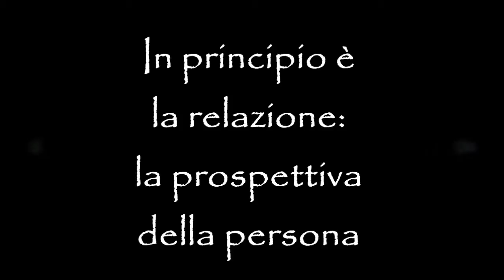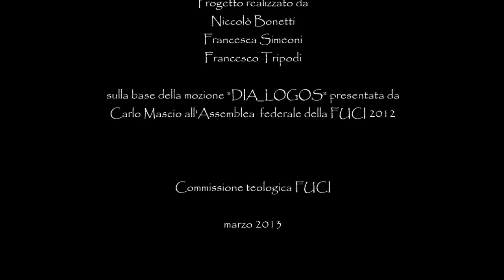In principio è la relazione: la prospettiva della persona - Intervista al prof. Adriano Fabris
La Commissione teologica incontra il prof. Adriano Fabris, ordinario di Filosofia morale presso l'Università degli studi di Pisa. Il tema dell'intervista è quello della centralità della relazione nella prospettiva antropologica, ossia nella realizzazione della persona: quanto la nostra identità dipende dal rapporto con l'altro? Quali fattori danno qualità alle nostre relazioni? Quali difficoltà viviamo nei legami? Come si evolve la capacità di prossimità al tempo dei social network?
L'intervista, alla quale ne seguiranno altre due, fa parte di una riflessione più ampia sul rapporto relazione-prossimità-verità, con uno sguardo al panorama attuale e all'influenza dello spazio digitale e dei social network nella costruzione dei legami e nella ricerca del vero. La tematica nasce dalla mozione "DIALOGOS" presentata e approvata durante l'Assemblea Federale 2012 della Fuci ed è stata curata dalla Commissione teologica nell'anno 2013.